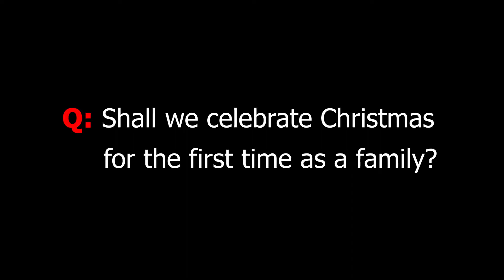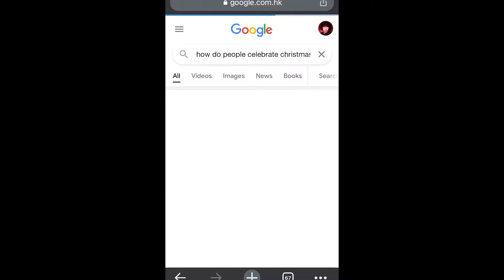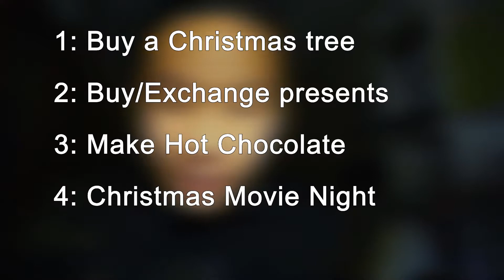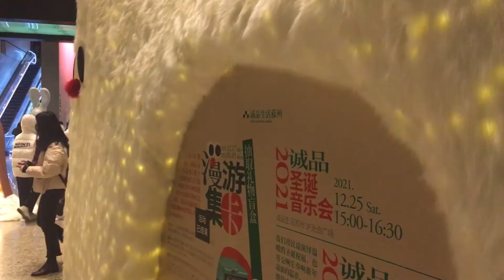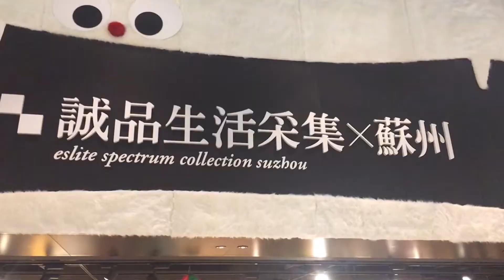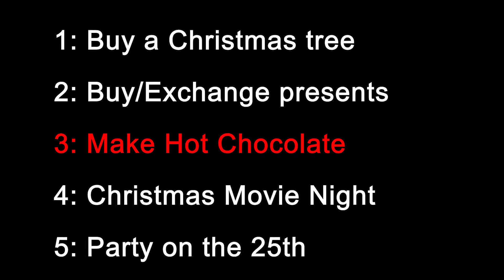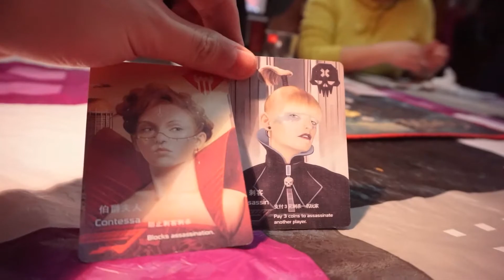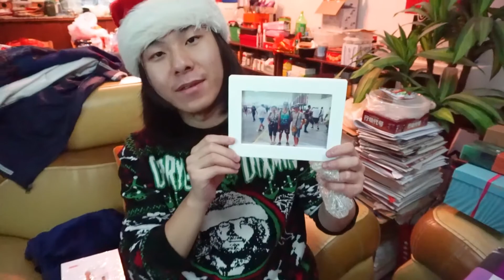My Chinese Family's First Christmas Ever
Dear World,
Me and my family have never celebrated Christmas before. This is my first time leading my family to try the foreign holiday. I know Christmas is not a thing in China, but I want to use this to connect with the rest of the world. Hopefully this video brings everyone some joy and positivity. Please let me know how you like it. Enjoy the video!